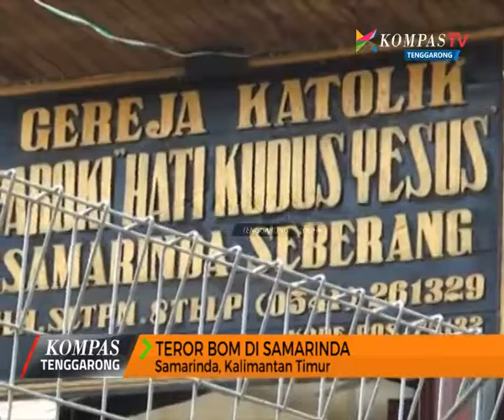Kompas News TGR Episode 28 Segmen 1